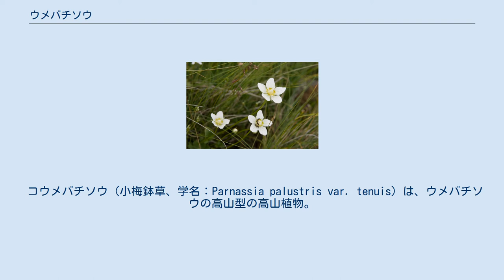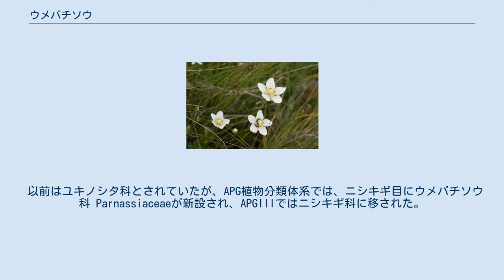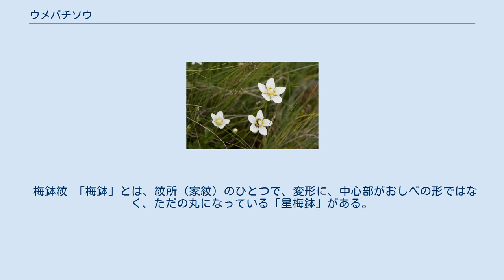ウメバチソウ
ウメバチソウ（梅鉢草、学名：Parnassia palustris）はウメバチソウ属の多年草。
バイカソウ（梅花草）の別名があり、その名の通り花が梅の花を思わせる。
 根出葉は柄があってハート形。
高さは10-40cmで、花茎には葉が1枚と花を1個つける。
葉は、茎を抱いている。
花期は8-10月で2cmほどの白色の花を咲かせる。
 北半球に広く見られ、日本では北海道から九州に分布する。
山地帯から亜高山帯下部の日の当たりの良い湿った草地に生え、地域によっては水田のあぜにも見られる。
 コウメバチソウ（小梅鉢草、学名：Parnassia palustris var. tenuis）は、ウメバチソウの高山型の高山植物。
北海道から中部地方以北の高山帯に分布する。
 母種のウメバチソウとの違いは、コウメバチソウの仮雄しべが7-11裂するのに対し、ウメバチソウは12-22裂している。
 コウメバチソウ（白馬岳・2010年8月） ウメバチソウ属は、北半球の温帯から寒帯にかけての山地に50種ほどがある。
 以前はユキノシタ科とされていたが、APG植物分類体系では、ニシキギ目にウメバチソウ科 Parnassiaceaeが新設され、APGIIIではニシキギ科に移された。
2属があり、ウメバチソウ属のほかに中南米に分布するLepuropetalon属（1種のみ）がある。
形態的には、花が単生で、雄しべ10本のうち5本が仮雄しべ（花粉を作らない）になる、などの点でユキノシタ科と異なる。
 梅鉢紋 「梅鉢」とは、紋所（家紋）のひとつで、変形に、中心部がおしべの形ではなく、ただの丸になっている「星梅鉢」がある。
菅原道真や前田利家の家紋として有名で、湯島天神など天神社でよく見かける。
家紋に由来する植物名には、ほかにハナビシソウ（花菱草）などがある。